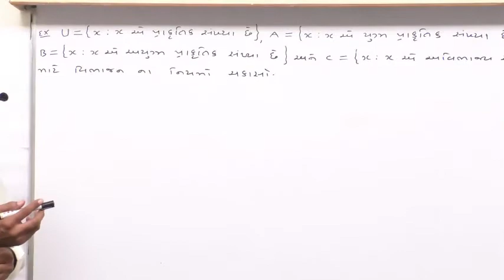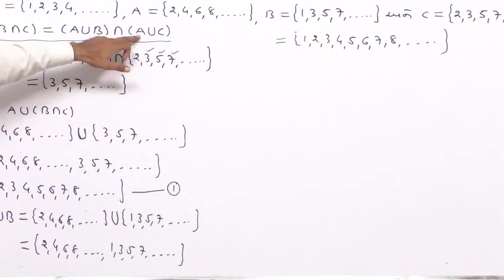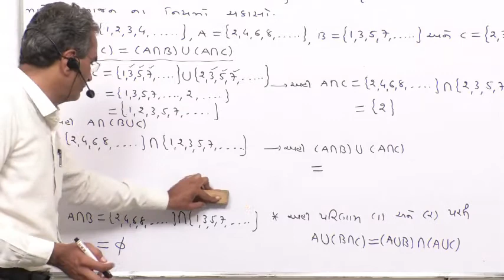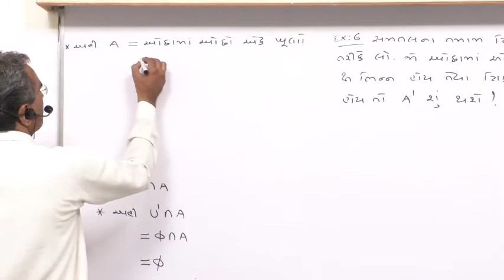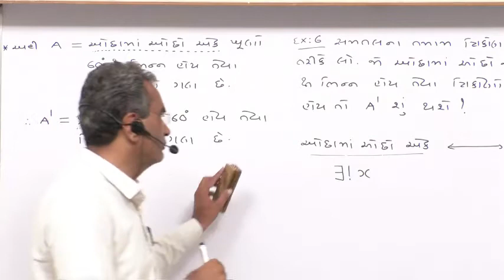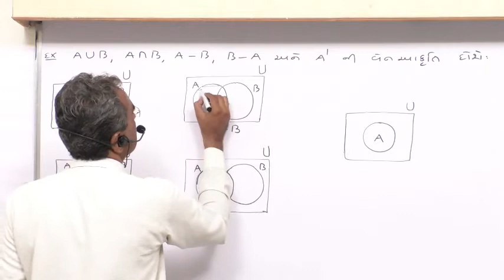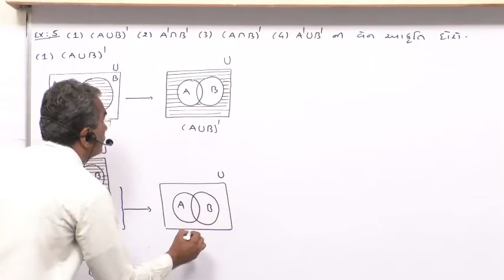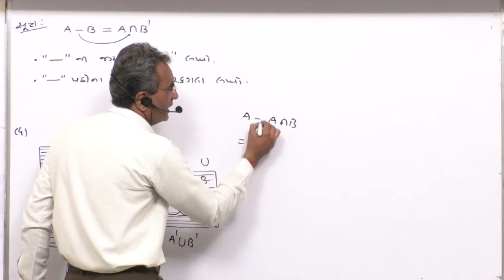Maths-1.15 Example 4 to 6 of Exercises-1.5 for Set By Pavaya Sir for Mohan Padhiyar Channel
1.Maths-1.15 Example 4 to 6 of Exercises-1.5  for Set By Pavaya Sir for Mohan Padhiyar Channel Gujarati Medium